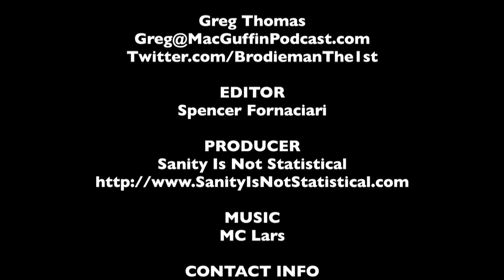Channing Tatum - The MacGuffin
In honor of the release of Magic Mike, Spencer Fornaciari and Greg Thomas of The MacGuffin discuss Channing Tatum.